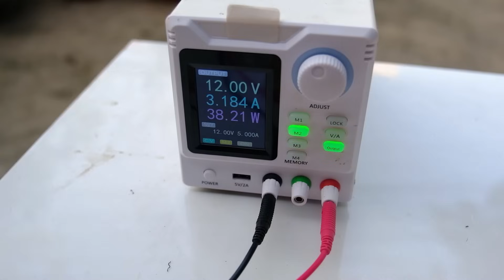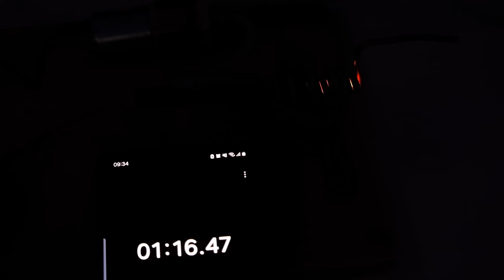Exploring Secrets: DIY Super Affordable Smoke Machine at Home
Welcome to the Exploring Secrets video, where we'll show you how to create a DIY super affordable smoke machine at home! In this video, you'll witness firsthand how to make a simple and cost-effective smoke machine from easily accessible materials.

We'll unveil the principle of operation of the smoke machine and provide detailed instructions from assembly to setup, making it easy for you to execute this project at home without spending a lot of money.

If you're passionate about creativity and want to create unique smoke effects for your projects, this video is definitely an unmissable source of inspiration!

Let's explore and share the secret of this super affordable smoke creation with your friends today!

Components you'll need:
- 12v 3D printer nozzle head (if you choose to use it)
- Copper tube
- Temperature control circuit